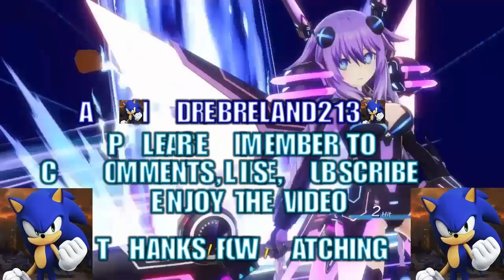Sonic Colors: Ultimate PS4 (1080p) - Tropical Resort & Sweet Mountain with Purple Outfit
It's time to the next part and this is my HD 1080p Sonic Colors: Ultimate Tropical Resort & Sweet Mountain with Purple Outfit Part 1. :D